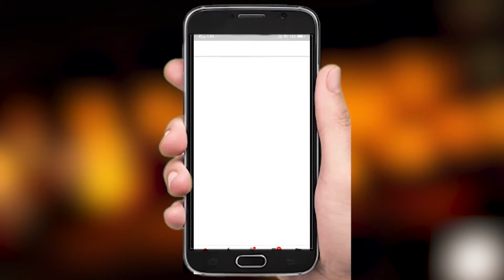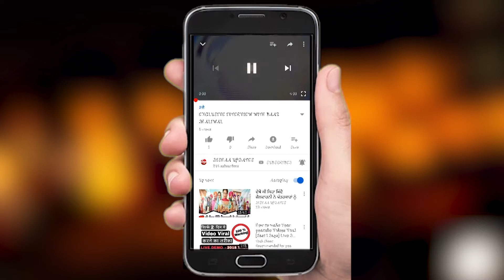ਜਦੋਂ ਪਾਕਸਿਤਾਨ ਦੇ Show ਚ ਮੀਕਾ ਸਿੰਘ ਤੇ ਟੁੱਟੇ ਦਰਸ਼ਕ...